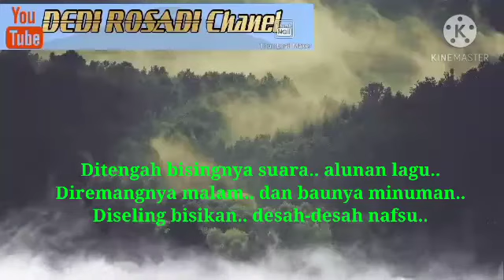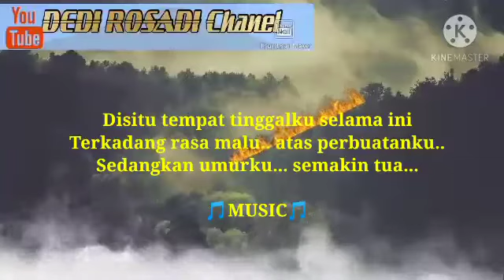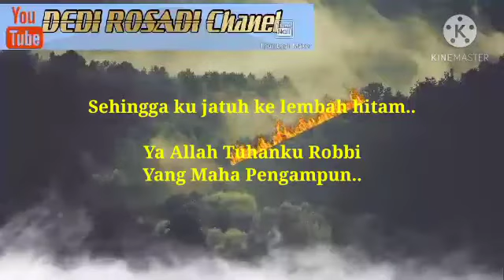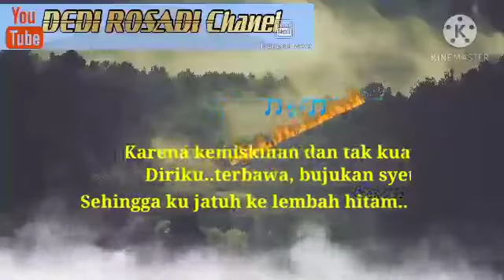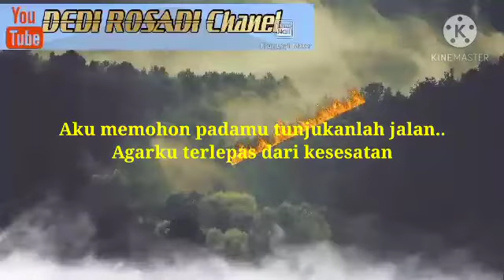TAUBAT NASUHA ELVY SUKAESIH \\ DEDI ROSADI KARAOKE TANPA VOKAL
taubat nasuha
 dedirosadi chanel YouTube karaoke tanpa vokal

subscbscrib

jangan lupa ya gaesss

by wong warujaya

salam santun
by RHOSAMUSICA CIREBON
Dedy rosadi